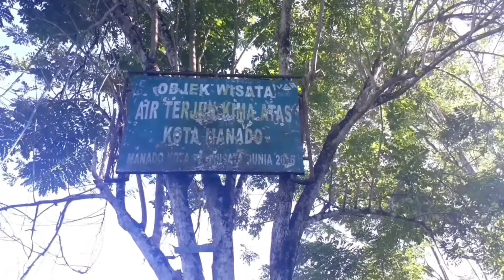OBJEK WISATA AIR TERJUN KIMA ATAS |Kota Manado Sulawesi Utara 2021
Di video kali ini,...saya ingin berbagi suasana yang ada di Kelurahan Kima Atas  objek wisata Air Terjun Kima Atas Kota Manado,Sulawesi Utara 2021

Ok,teman-teman...simak dan ikuti terus videonya tentunya hanya di Tabare Channel Asyiikk dee...!!!

Terima kasih sudah meluangkan waktu untuk menonton video ini.